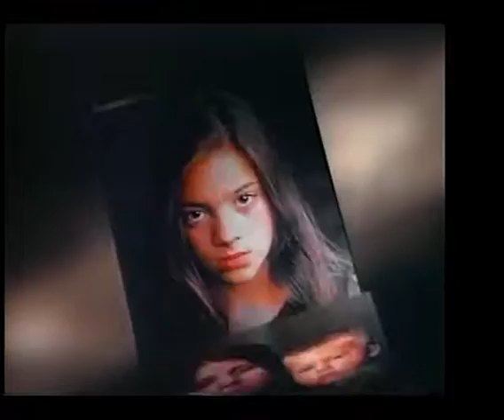Scripture 101 Philemon Fr John Sheridan